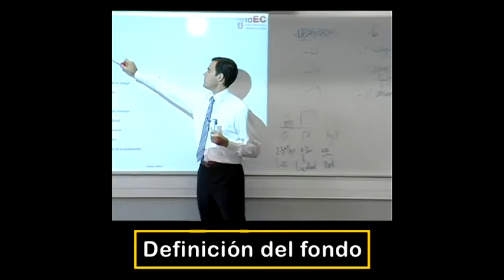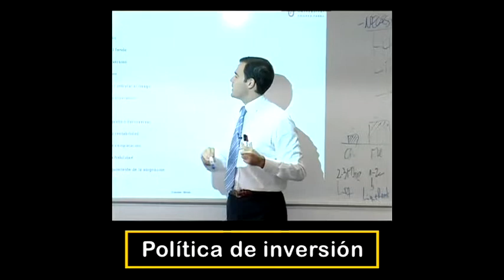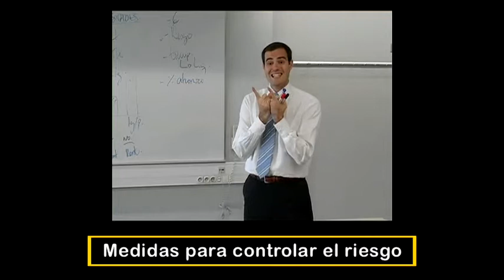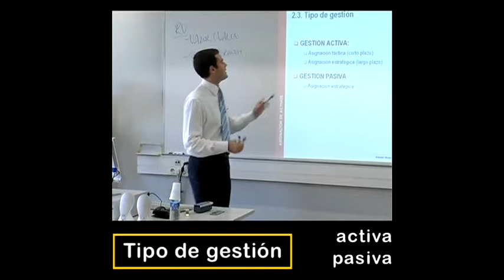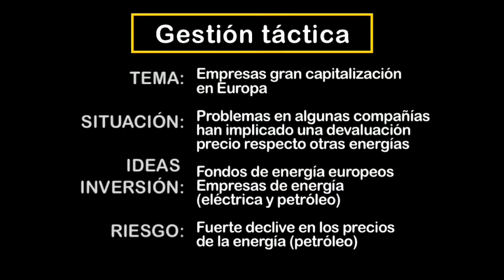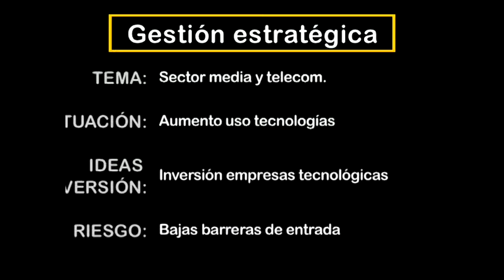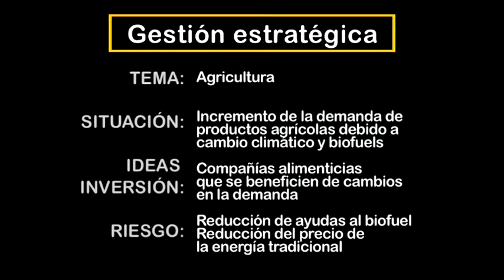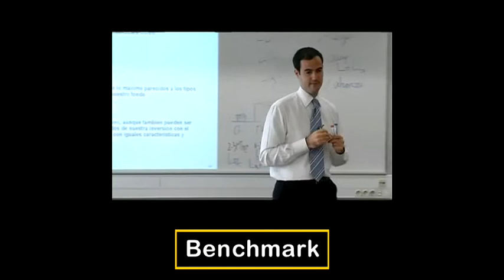Análisis y Selección de inversiones - Consideraciones previas a la inversión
Análisis y Selección de inversiones - Consideraciones previas a la inversión. Xavier Brun.